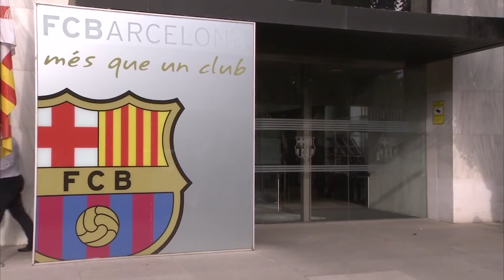Why NO Premier League Side Should Touch Ousmane Dembélé! | Transfer Review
This week on Transfer Review we take a closer look at the Ousmane Dembélé contract saga at Barcelona. The Frenchman appears no closer to signing a new deal at the Camp Nou and after a war of words between his agent and the club it appears Xavi will have to accept Dembélé is on the move. But where should he go? The Premier League looks like the most obvious destination, with Liverpool, Chelsea and Manchester United all said to be keen. But is he a fit for any of these clubs?

Away from Dembélé we also explore the news Borussia Dortmund are “intensively” persuing Chelsea centre-half Andreas Christensen. The Dane is also available on a free transfer this summer, and has been attracting attention from Barcelona. But BVB have now made him a top priority, which could be a huge blow for Chelsea as they look to tie Christensen down to a long term deal.

We love the idea of Christensen to Dortmund, but do you agree? Join the conversation below.